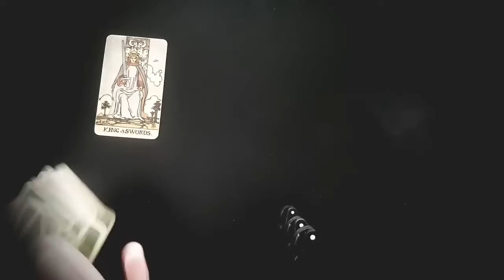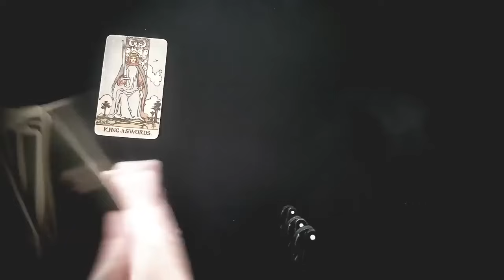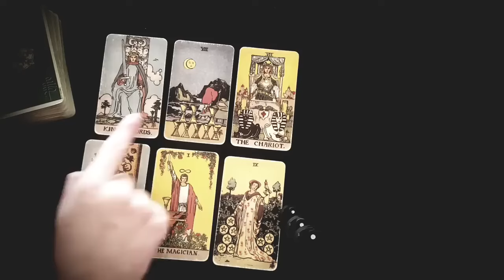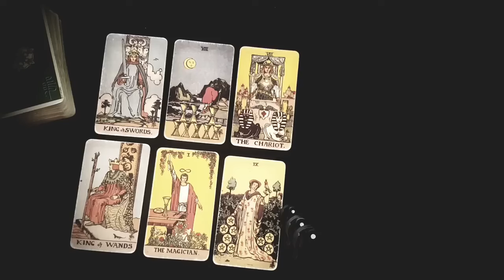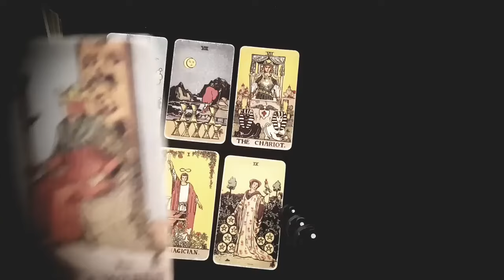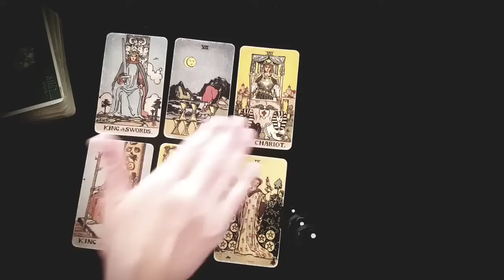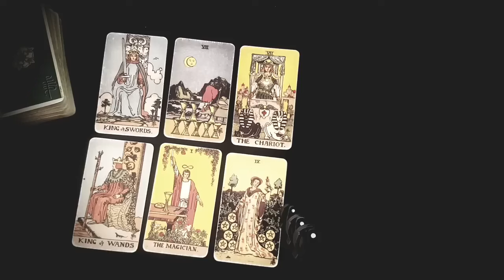GEMINI 😱❤️ SILENT & STUBBORN!! BUT THEY WILL REACH OUT...HERE'S WHAT THEY'LL SAY 😱❤️ NOVEMBER 2024